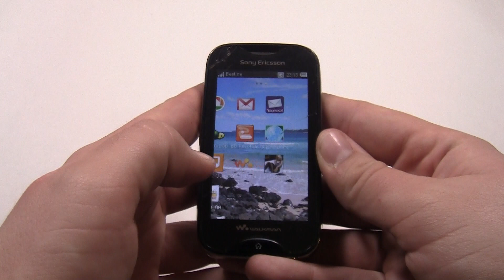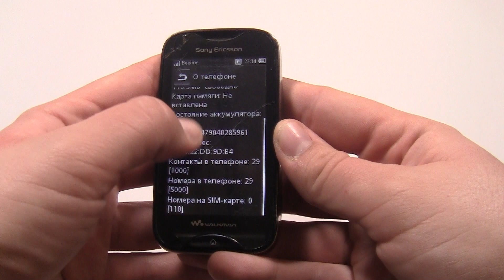Sony Ericsson Walkman WT13i incoming call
Sony Ericsson Walkman WT13i preset dialer, incoming call